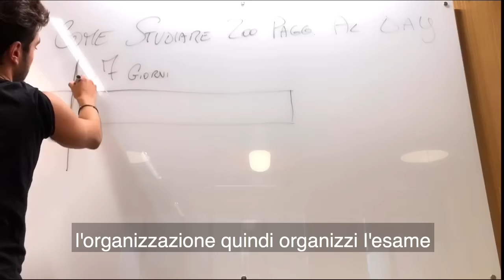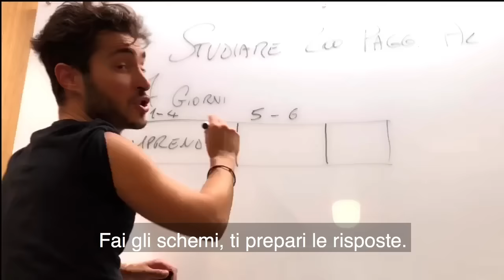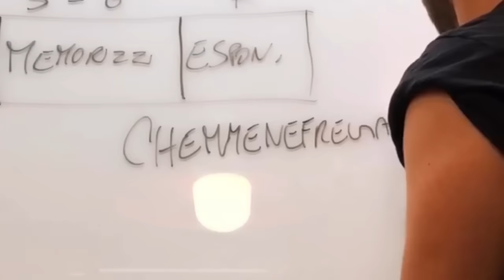Metodo di Studio per studiare 200 pagine al giorno, e prendere un bel voto [Studiare Velocemente]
Se vuoi guardare il nostro Videocorso Gratuito "Laurea Lampo"

Se vuoi saperne di più sul Metodo di studio Universitario che ti fa studiare fino a 200 pagine al giorno 👉🏻

Come si fa a studiare più veloce?

Qual è il segreto dell'apprendimento rapido?

C'è un metodo di studio per superare tutti sul tempo e laurearti in tempi record?

Guarda questo video per scoprire come puoi preparare esami da 1200 pagine in 7 giorni.